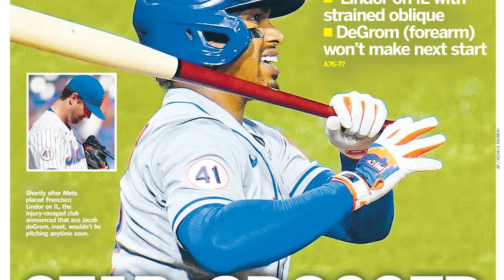What to make of the Mets after crazy weekend with the Pirates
This weekend was a painful reminder of the highs and lows of being a New York Mets fan. Should fans be panicking despite a great come-from-behind win on Sunday? What do the Mets need to do moving forward and what level of concern should there be? Watch as I give my reaction to one of the craziest weekends for the New York Metropolitans in a long time.